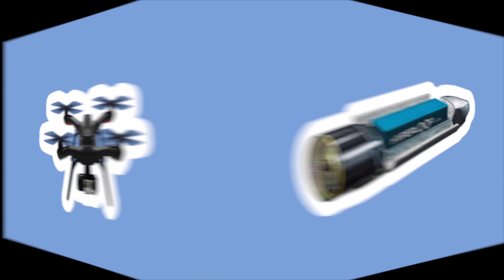LE ROBOT SPOT S'ENTRAINE A NANTES [En Route vers le Futur #5]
➤ En Route vers le Futur #5 : Le robot Spot s'entraîne à Nantes
Tous les lundi à 9H,  votre veille Techno sur un plateau !

En Route vers le Futur est un concept de série de vidéos Youtube présentant les dernières actualités sur les nouvelles technologies du futur : robotique, véhicules autonomes, drones, impression 3D, réalité virtuelle et augmentée, transport et tourisme spatial, etc.

Frédéric Boisdron est consultant en robotique et nouvelles technologies. Il est également rédacteur en chef du magazine Planète Robots,  disponible en kiosque dans l'ensemble des pays francophones depuis  2009.

0:00 Au sommaire de l'épisode :

0:36 Intuitive Robots développe des applications pour le robot Spot

3:25 Chang'e 5, la mission de retour d'échantillons lunaires chinois

4:53 Le radiotélescope d'Arecibo va être détruit dans les prochains mois